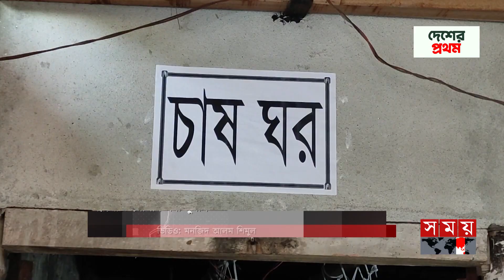মায়ের ৩০০ টাকায় মাশরুম চাষে স্বাবলম্বী | Mushroom cultivation | Business | Dinajpur | Somoy Business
Somoy TV: t.ly/Se1z
Somoy TV Bulletin: t.ly/iqIq
Somoy Entertainment: t.ly/3dWC
Somoy Sports: t.ly/iASp
SOMOY TV ISLAMIC: t.ly/zU6a

Somoynews.tv: t.ly/Y7ab
খেলার সময়: t.ly/xJ5H
সময়ের গল্প: t.ly/EW3M
এ সময়ের বাণিজ্য : t.ly/m3ir

Groups:
Somoy TV (Official)✅: t.ly/ajiO
Somoy Entertainment✅: t.ly/8CLh
Somoy Business✅: t.ly/4xaJ